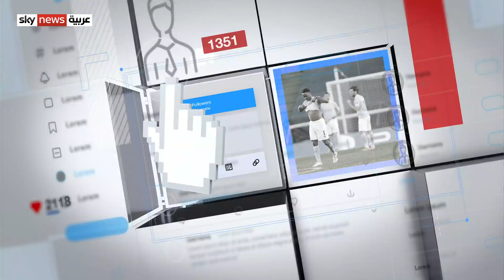فيديو "وفاء الناقة" المؤثر يتصدر مواقع التواصل في السعودية